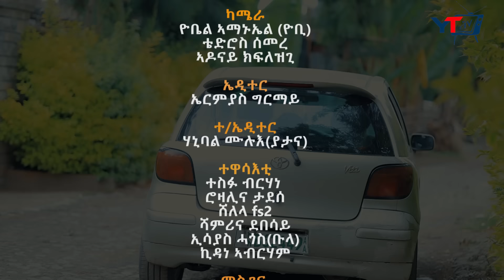YTv-New Eritrean Movie 2024 Qyar part 4 ተኻታተሊት ድራማ ቅያር 4ይ ክፋል by YohannesTezare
**Welcome to YTv Entertainment!** 🎵🎬

Your premier destination for the **vibrant music and cinematic culture of East Africa**. From our headquarters in Germany to our regional offices in Asmara and Addis Ababa, we are at the heart of the region's artistic pulse.

- 🌍 **Promote & Produce:** We're dedicated to bringing the rich tapestry of East African music and movies to the world stage.
- 🎤 **Talent Spotlight:** Discover exclusive content from the most talented artists across the region.
- 🎥 **Unique Cinematic Experience:** Dive into the unique storytelling and cultural heritage of East African cinema.

**Connect & Advertise:**
- 📢 **Advertise With Us:** Elevate your brand with our diverse and engaging content.
**Customer Support:**
- 📞 **Need Help?** Our customer service team is ready to assist you.